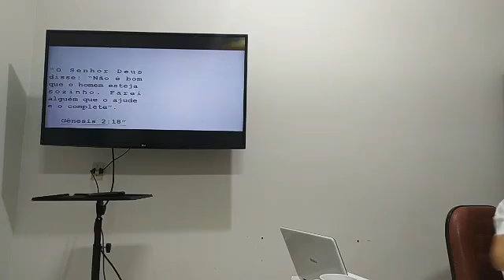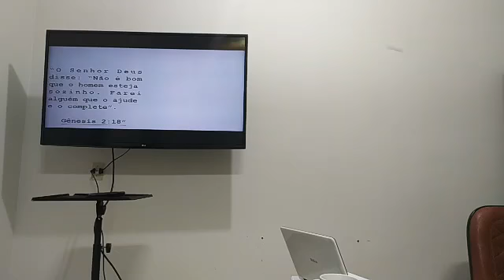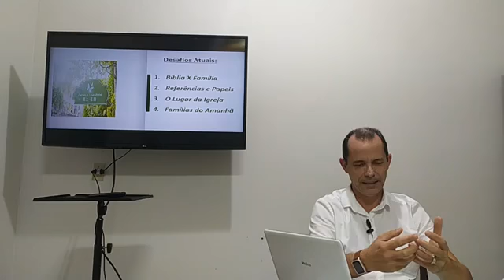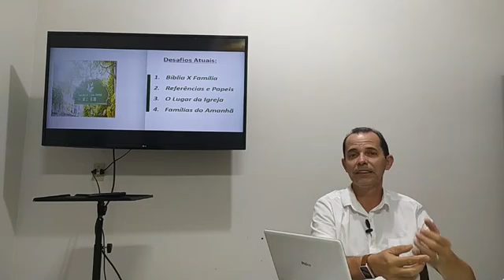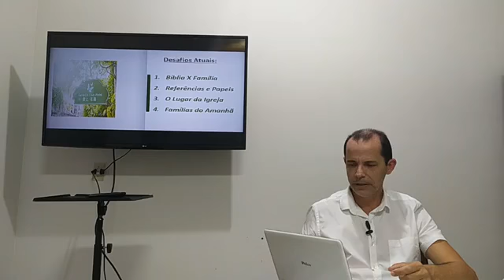Dia 02 - Estudo On-line - Colocando em ordem a sua casa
Dia 02 - Coloque em ordem sua vida familiar e conjugal